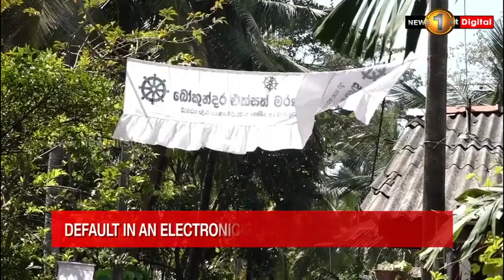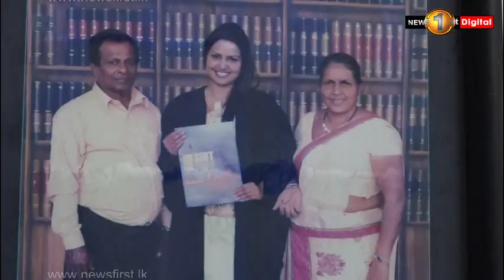Fire kills three female Sri Lankan students in Azerbaijan